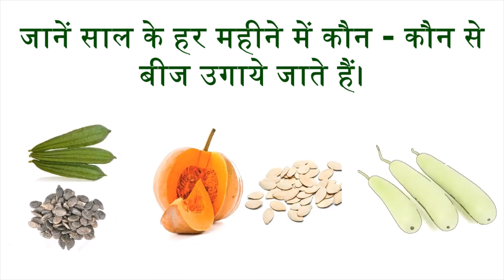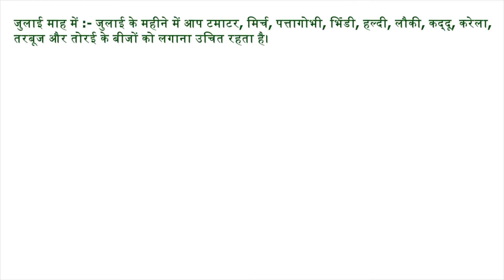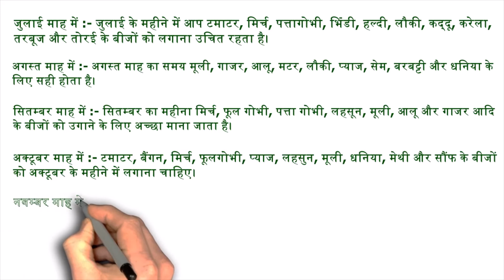जानें साल के हर महीने में कौन कौन से बीज उगाये जाते हैं।